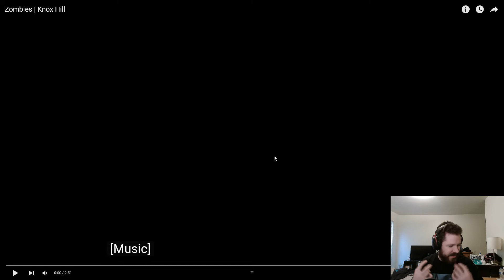Knox Hill: Zombies (Analysis/Reaction)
Wish I could go deeper on this but my ears can't keep up